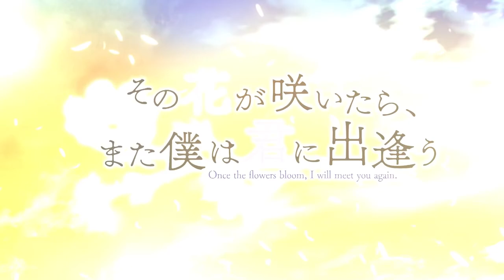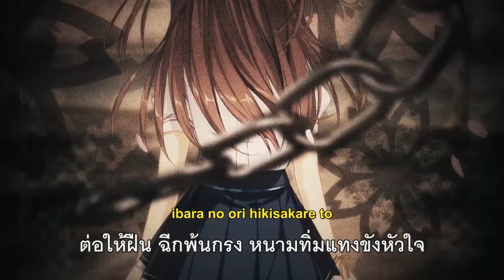Sono Hana ga Saitara, Mata Boku wa Kimi ni Deau - OP : 君に花 (Thai subtitles)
© Campus / Light
その花が咲いたら、また僕は君に出逢う
Sono Hana ga Saitara, Mata Boku wa Kimi ni Deau
ยามดอกไม้ดอกนั้นผลิบาน ฉันจะกลับมาพานพบเธอ

Song title :  君に花 / Kimi ni Hana / ดอกไม้แด่เธอ
Vocal: Ceui
Lyric:  Ayumi.
Compose : Yanagi Eiichirou from STRIKERS
Arrange : Yanagi Eiichirou from STRIKERS